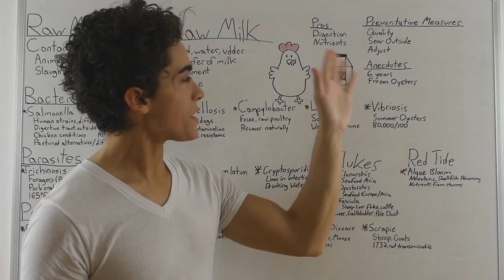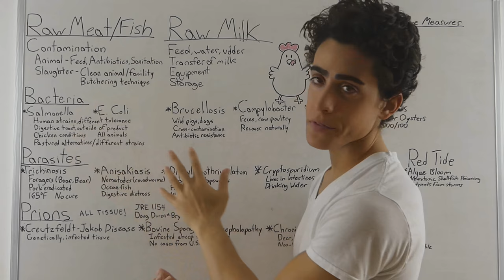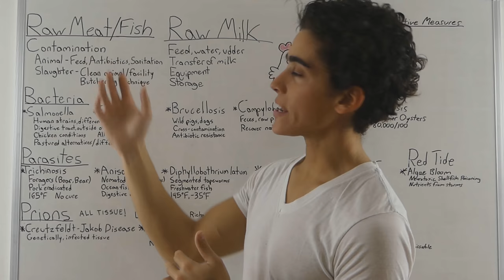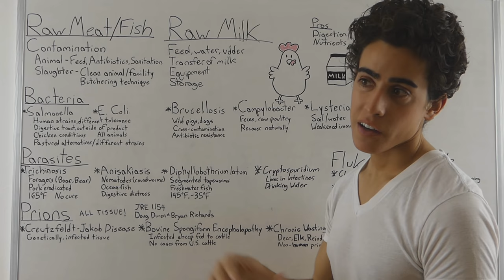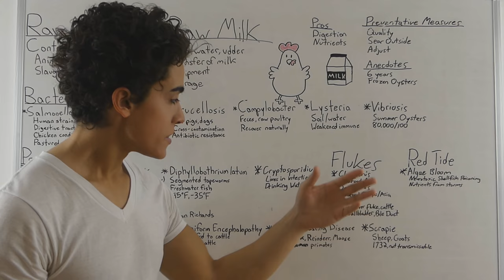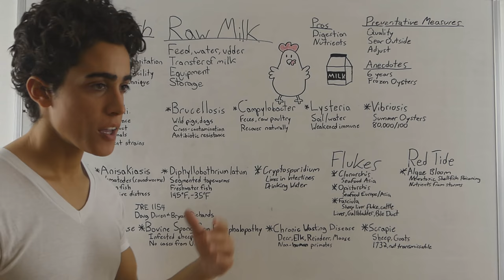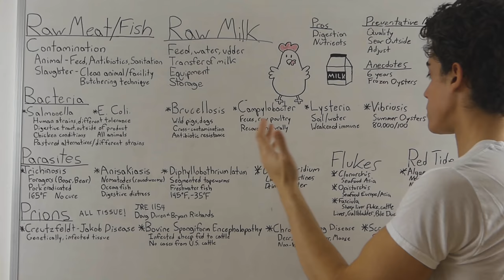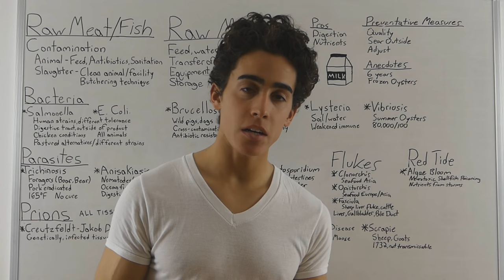Bacteria and Parasites in Raw Meat